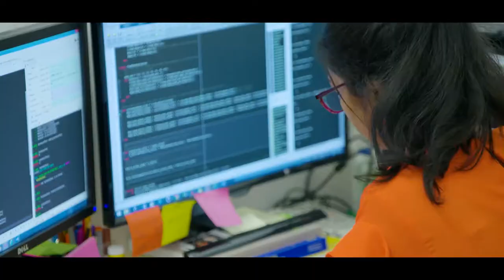Meet the Semifinalists: Machine Genes | $5M IBM Watson AI XPRIZE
Meet one of the seven $5M IBM Watson AI XPRIZE Semifinalists, MachineGenes. They're empowering Type 1 diabetes patients with the first-ever machine-intelligent pancreas.

ABOUT XPRIZE

VIDEO CREDIT: Green Rock